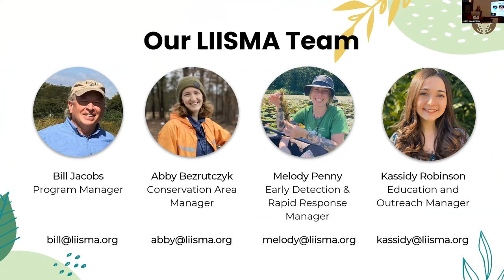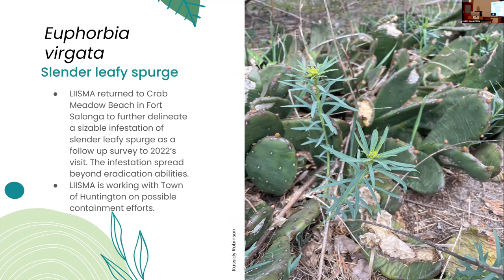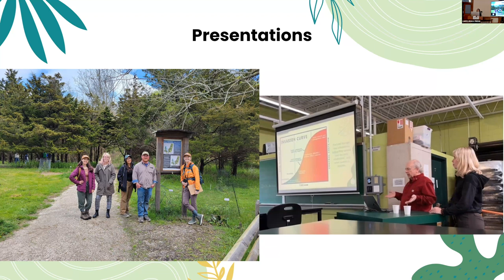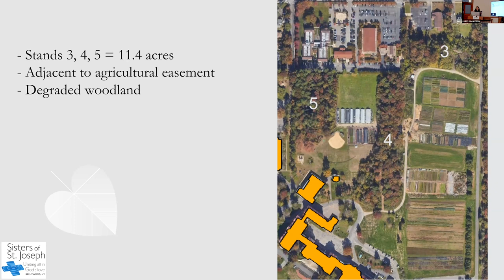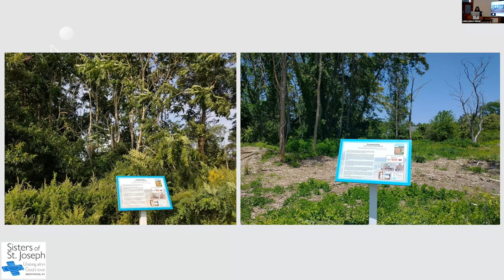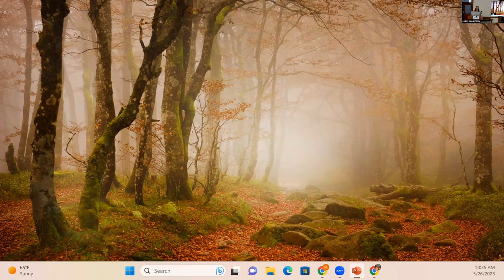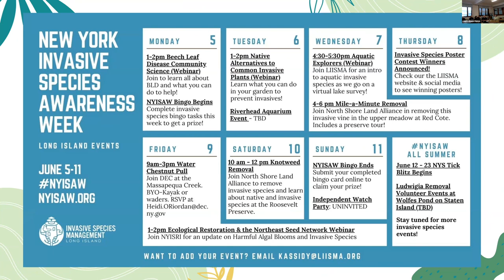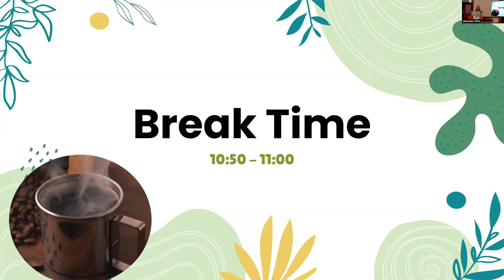LIISMA Update & Roundtable • May 26 2023 Partners Meeting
Hear updates from the LIISMA staff on invasive species projects, updates from partners on their work, and a partner spotlight presentation from Amanda Furcall on restoration work at the Sisters of St. Joseph, Brentwood.